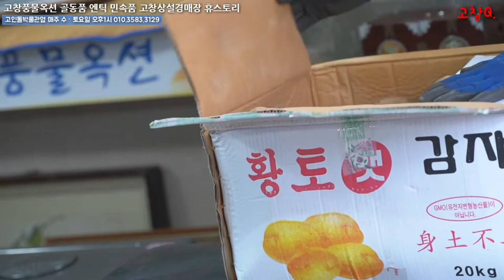고창풍물옥션 골동품경매장 엔틱 민속품 고창상설경매장 휴스토리 26번째 토요경매 2019.8.3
안녕하세요, 고창풍물옥션 입니다.

고창풍물옥션은
유네스코생물권보전지역이며, 세계문화유산으로 등재된 고창고인돌유적지 고인돌박물관옆  휴스토리에서 고창농특산품과 함께 진행되는 풍물옥션입니다.

오늘도 유튜브보시고 전국에 계신 시청자님들께서 오셨습니다.

보령, 광주, 서울, 부산, 여수, 남원에서 오신 유튜브시청자님들께선
고창여행도 하시고, 고창농특산품도 구경하시고, 다양한 민속품, 골동, 엔틱, 미술품등과 함께 즐겁고도 행복한 시간여행을 보냈습니다.

출품자와 소비자 양측 모두를 만족시킬 수있는 고창풍물옥션 ~

2019.8.3(토)  이번 26번째 토요경매현장입니다.

앞으로도 많은 관심과 응원 부탁드립니다.
구독하여 주신 애청자님들 사랑합니다~♡

고창풍물옥션 매주 수ㆍ토요일 오후1시 상설경매 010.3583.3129